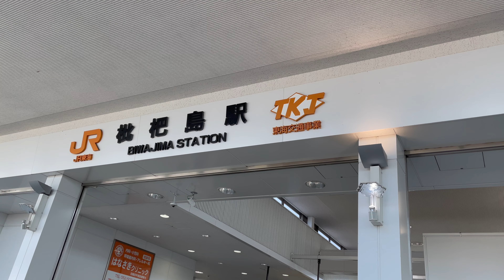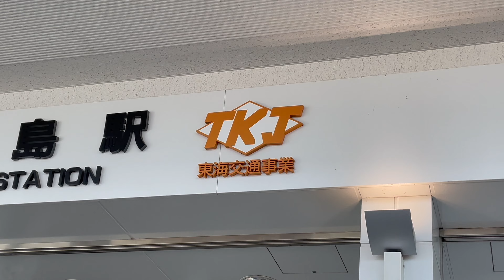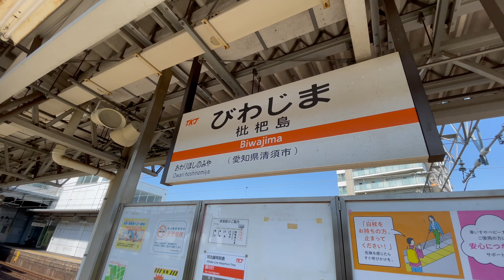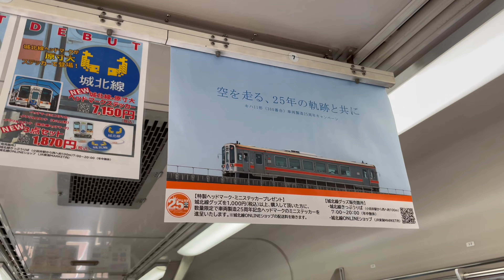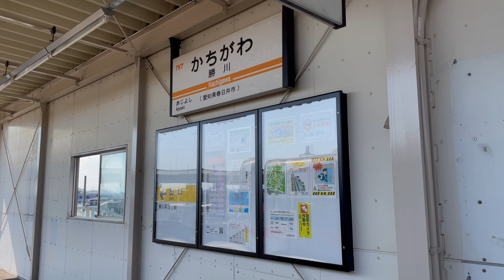【城北線】全線複線!!高架!!踏切無し!!高規格な赤字路線!! 大都会の放置されたローカル線に乗ってきた!!!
中京圏の大ターミナル駅、名古屋駅。
その名古屋駅の次の駅、枇杷島駅から、中央線の勝川駅まで
全線複線高架で、堂々した線路を、細々走るローカル線があった!!

飽和状態の中央線、東海道線の名古屋駅から
貨物列車を迂回させる目的で建設された、その名も「城北線」

工事は折しも、国鉄の財政悪化のあおりを受け、中断状態に!
建設途中だった城北線はその後、枇杷島、勝川間で
旅客路線として営業するものの、
JR東海屈指の赤字路線に!!

現在も、線路は強靭ですが、ディーゼルカー１両での
ひなびた運行が続いています

そんな「城北線」枇杷島駅から勝川駅まで乗車してきました

全線高架、複線の快適な路線に似合わない
ディーゼルカーから見る車窓の風景を